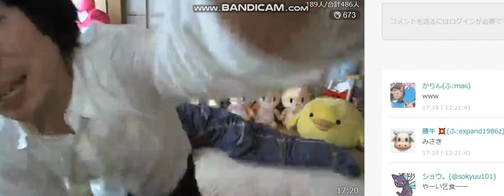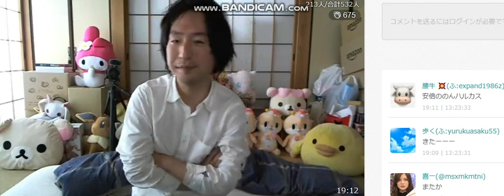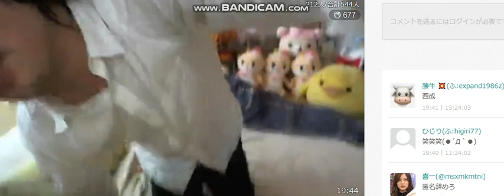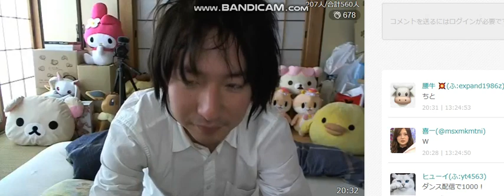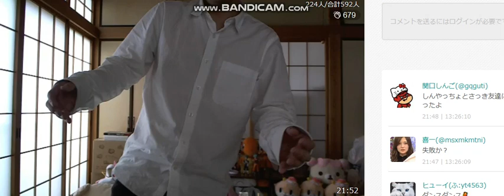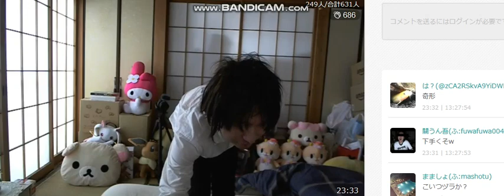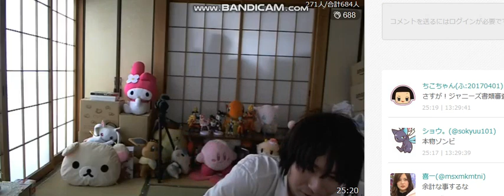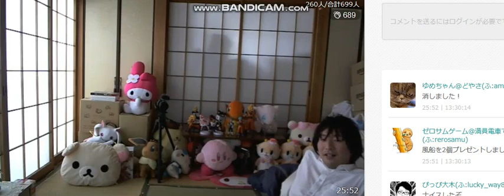ふわっち 関慎吾 長瀞の要注意人物